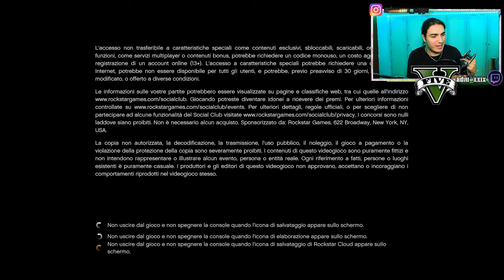🇮🇹 GTA 5 PS5 4K - MISSIONE #0: PROLOGO [GAMEPLAY WAKTHROUGH]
IL MIO SETUP:
CONSOLE: SONY PS5
MICROFONO: AKG C414 XLII
CAMERA: IPHONE 12 CAMERA FRONTALE
SCHEDA AUDIO: FOCUSRITE SCARLETT 18i8 2nd GEN
SCHEDA DI ACQUISIZIONE: ELGATO GAME CAPTURE HD 60S+
PC: ACER NITRO 5
SCHEDA VIDEO: NVIDIA GEFORCE GTX
PROCESSORE: INTEL CORE i7 (10th GEN)